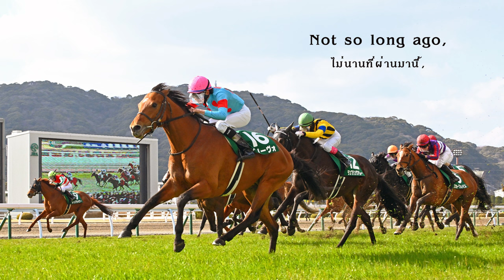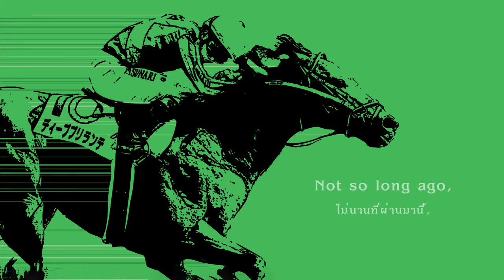"The Sport of Kings" by Shiro SAGISU ― SHIRO'S SONGBOOK 11／JRA 日本中央競馬会【Thai & English Lyrics】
Title Track : "the sport of kings - champion of the game"

Album : SHIRO'S SONGBOOK 11
Produced & Composed by Shiro SAGISU
Choir Lyrics : Mike Wyzgowski

Brass & Choir arrangement : Shiro SAGISU
Transcription & Rhythm arrangement : CHOKAKKU

Soprano : Catherine Bott
Alto : Deborah Miles-Johnson
Tenor : Andrew Busher
Bass : Michael George

[ =Musicians= ]
Programming : CHOKKAKU
Lead trumpet : Eric Miyashiro
Lead trombone : Eijiro Nakagawa

Librarian : Ron Shillingford
Studio managers : Philip Bagenal, Alison Burton, Fiona Gillot, Angela Powers and Jack Doutt
Recording engineers (London) : Rupert Colson, Jonathan Allen, Simon Rhodes, Tom Bailey, Olga FitzRoy, Jake Jackson, Philip Bagenal, George Murphy and Shiro SAGISU
Recording engineers (Tokyo) : Masahiro Kawaguchi, CHOKKAKU, Shiro SAGISU
Recording engineer (Paris) : Shiro SAGISU
Mixing engineer : Shiro SAGISU
Mastering engineers : Patricia Sullivan and Herb Powers Jr.
Post productions : Kaori Ishibashi, Masahiro Kawaguchi
ProTools maintenance : Takashi Kimitsuka, Mayumi Akao

Recording studios (UK) : Abbey Road Studios, Air Lyndhurst Hall London and Eastcote London
Recording studios (France) : Beehoven Paris, d'Hallwyll Paris and Printz Angoulême
Recording studios (Japan) : Ro-JAM Tokyo, ∠R Yokohama and Form Tokyo
Mixing studio (Japan) : Ro-JAM down stairs Tokyo
Mastering studios (US) : Bernie Grundman Mastering Hollywood and PM Mastering New Jersey

Production managers (UK and France) : Yukio SAGISU, Shiro SAGISU
Production managers (Japan) : Mai Sato, Tomoki Kunihara, Yukiko Tanimoto, Yukio SAGISU
Label producer : Eiichi Mikami (USM JAPAN)
Co-producer : Shinji Kawahara (Miracle Bus)

Special thanks to : Takashi Higashiya (NHK), Hirokazu Tomita (Spoon.inc), Rie Shimai (khara), Tomoko Mizorogi (Horipro), Yuichi Sugiyama, Mariko Takama, Asako Koken (ÉTINCELLE PARIS), Suzuki Masumi, Irène Marques

Executive producers : Yukio SAGISU & Shiro SAGISU

[ Shiro SAGISU pays his respects to.. ]
追棹 Derek Watkins (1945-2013) デレク、素晴らしい演奏ありがとう！
追棹 Martin Loveday (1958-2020) マーティン、素晴らしい演奏ありがとう！
追棹 John Ashton Thomas (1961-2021) ジョン、素晴らしい指揮ありがとう！
追棹 Philip Bagenal (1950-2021) フィリップ、貴方がいなければ今の私はない！
追棹 土岐英史 (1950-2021) これからサックスンロどーすりやいいんだよ、オイ！